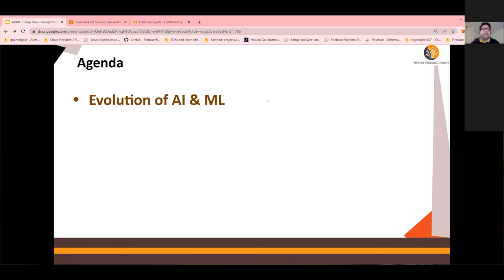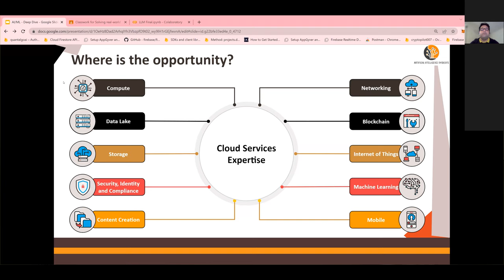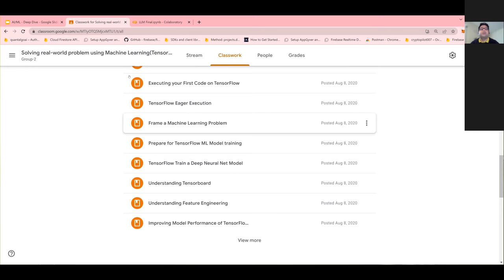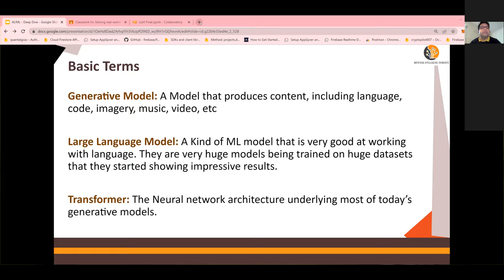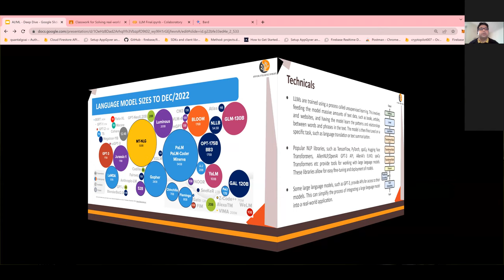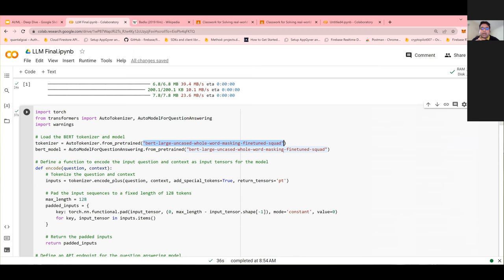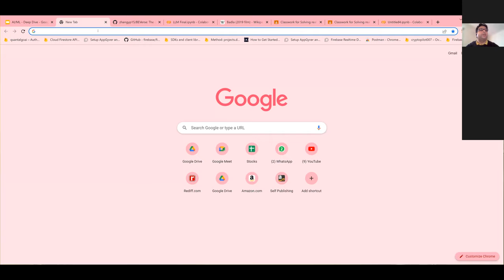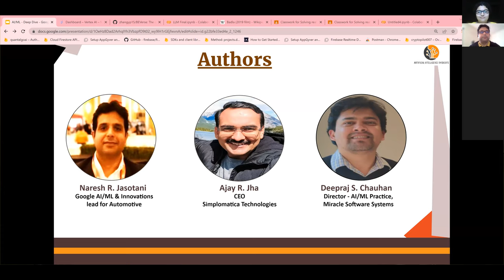Large Language Models (LLMs) from scratch | What are LLMs basics for Layman| Do-it-Yourself - 2-hrs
In this two-hour video tutorial, we will dive into the fascinating world of Large Language Models (LLMs) and explore their basics in a way that's accessible to anyone, regardless of technical expertise. Whether you're a student, a professional, or just someone who's curious about the latest advancements in technology, this tutorial is for you. Join us on this exciting journey and unlock the potential of LLMs!

In this tutorial, we'll also walk you through a step-by-step guide on how to create your own LLM using Python

We'll start by answering the fundamental question of what exactly LLMs are and how they work. We'll explore the concept of LLMs. We'll also discuss the different types of LLMs, such as Google's PaLM, BERT, GPT-3, and what makes them so powerful.

By,
Bharati DW Consultancy